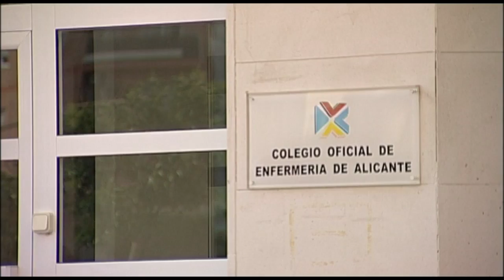Objetivos de CECOVA para 2015 | Cecova TV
La Enfermería Gestora de Casos permitió una reducción del 70% de los ingresos hospitalarios de crónicos y del 77% de las visitas a urgencias. Son algunas de las cifras que avalan el trabajo de estas profesionales y para 2015 CECOVA pide a Sanitat la implantación de esta figura en el resto de la Comunitat. Por ello y por conseguir otros muchos objetivos trabaja Enfermería para este nuevo año.